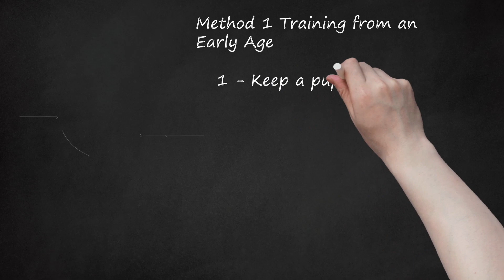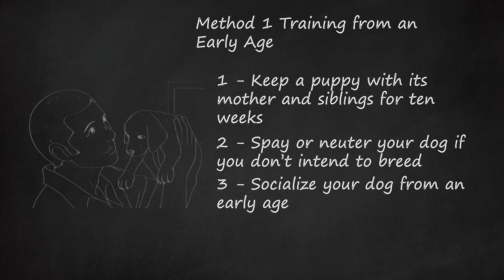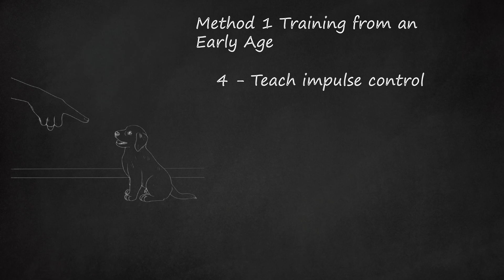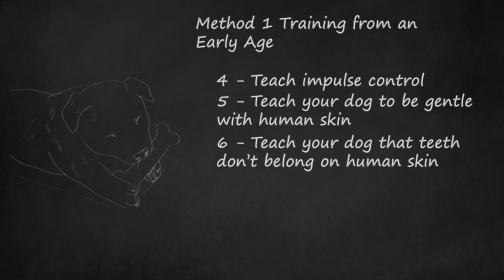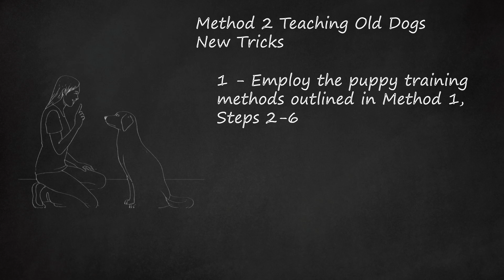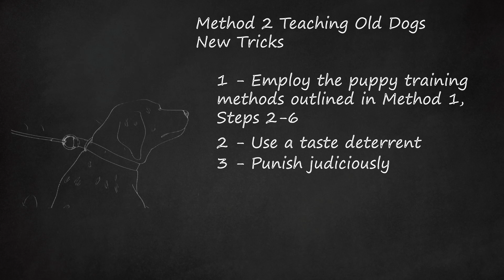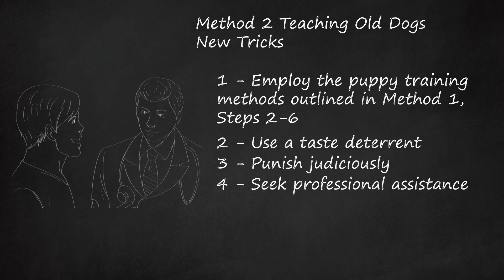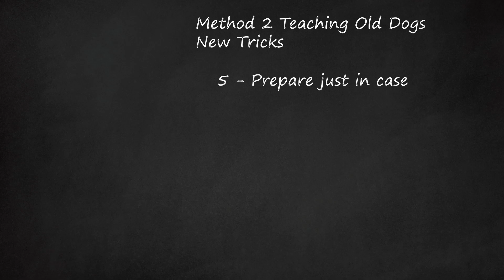Stop Dog Biting: Effective Training Methods for Puppies and Older Dogs without Beating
This video provides tips on how to stop dogs from biting using effective training methods. It emphasizes that beating a dog is not part of the teaching process. The first method focuses on training from an early age by keeping puppies with their mother and siblings for ten weeks, spaying or neutering them, socializing them, and teaching impulse control. It also suggests teaching dogs to be gentle with human skin by yelping and stopping play when they bite too hard, using time-outs, and substituting chew toys or bones. The second method is for older dogs and recommends employing the same training methods as for puppies, using taste deterrents, and punishing judiciously without beating the dog.